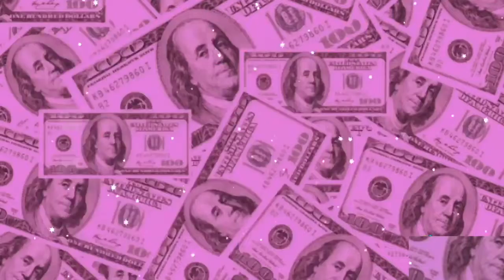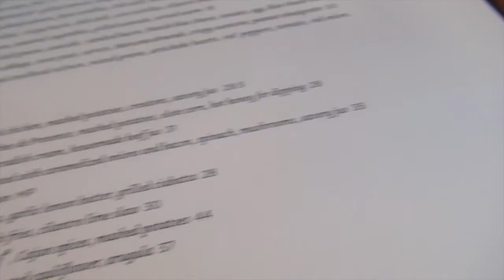Day In My Life: (Shopping For Grandma's B-Day & More)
Don't own copyrights to the music:)

Hello, all my beauties hope you guys are doing well! And happy new year :).
It's finally 2021 and I hope everyone has a blessed year ahead of them.

business insta: Bodiedbyjennae
Nail Insta: Bodiednailz